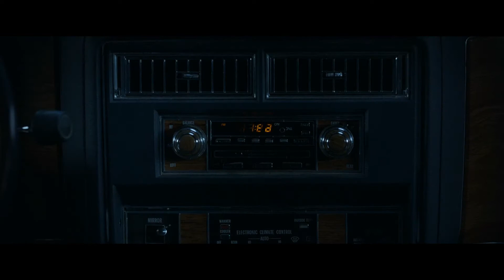SHAZAM! - Beginning Scene (part 1) [1080p]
Shazam! is a 2019 American superhero film based on the DC Comics character of the same name. Produced by New Line Cinema and distributed by Warner Bros. Pictures, it is the seventh installment in the DC Extended Universe (DCEU). Directed by David F. Sandberg from a screenplay by Henry Gayden, and a story by Gayden and Darren Lemke, the film stars Asher Angel as Billy Batson, a teenage boy who can transform into an adult superhero, played by Zachary Levi. Mark Strong, Jack Dylan Grazer, and Djimon Hounsou also star.

We all have a superhero inside us, it just takes a bit of magic to bring it out. In Billy Batson's case, by shouting out one word - SHAZAM - this streetwise fourteen-year-old foster kid can turn into the grown-up superhero Shazam.

Reupload from SamProDude2.